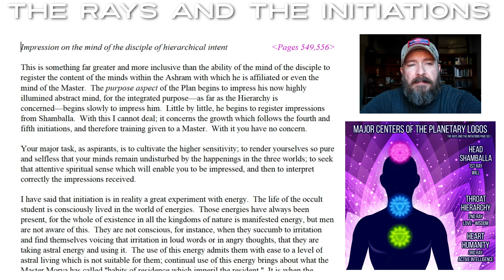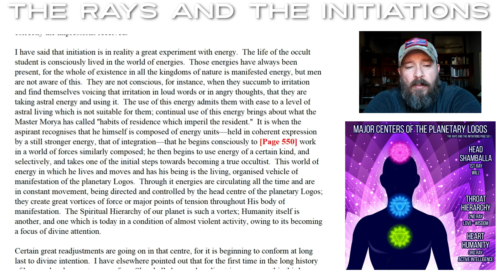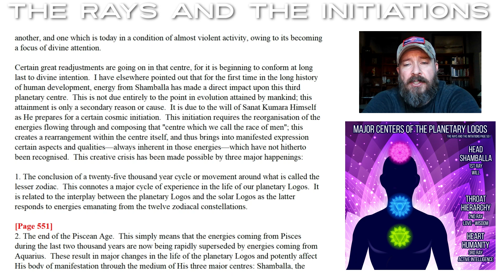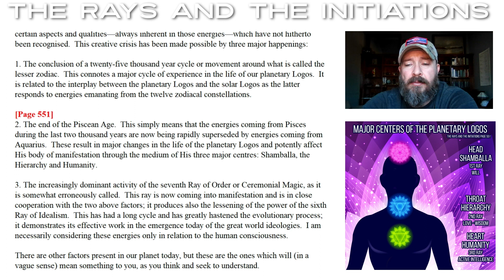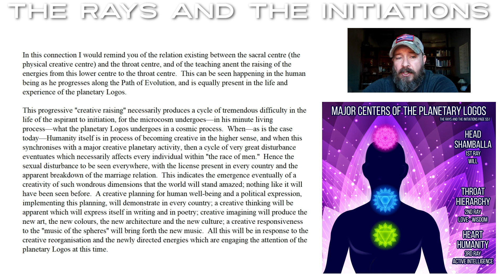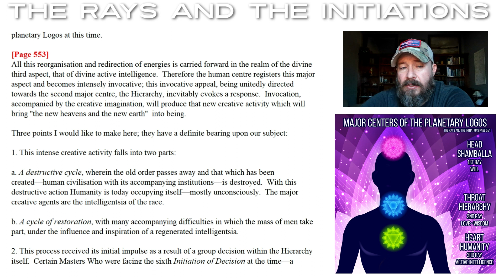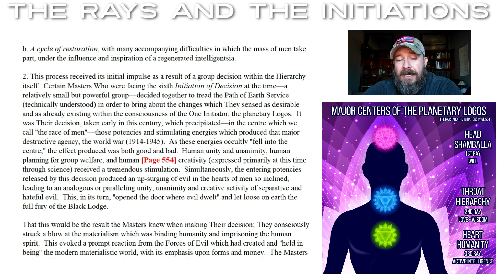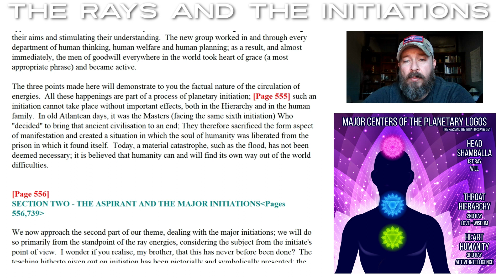Impression on the mind of the disciple of hierarchical intent - THE RAYS AND THE INITIATIONS 549-556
Join us as we read The Rays and The Initiations by Alice Bailey.

This is the final volume of A Treatise on the Seven Rays and contains the fundamental spiritual structure on which the next presentation of the Ageless Wisdom teaching will build. The previous volumes are Esoteric Psychology 1 & 2, Esoteric Astrology and Esoteric Healing.

This book is in two parts; the first part enumerates and details the Fourteen Rules for Group Initiation. These are the rules for disciples and initiates, paralleling on a higher turn of the spiral, the rules for applicants contained in the book "Initiation, Human and Solar". The second part of this volume is concerned with the Rays and the Initiations, those nine major expansions of consciousness through which the initiate becomes progressively liberated from the various forms of our planetary life, ultimately proceeding upon his chosen Path of development and service within the universe.

One of the outstanding principles unfolded through the pages of this book is that of the growth of the group idea--group service, group responsibility and group initiation. The possibility of group initiation seems to be one of the new emerging developments of the Aquarian era; therefore, the profound value to the disciple of the Fourteen Rules for Group Initiation. These rules embody great truths in symbolic form, into which the consciousness expands with the acceptance of occult obedience, and the meeting of all requirements on the Path of Initiation in a group penetrating together towards the centre of an ashram, and into the heart and will of the presiding Master.

Because "the way to the innermost sanctum is the way of outer service and because initiation is the effect of an increasing capacity to intuit the Plan, to register ashramic purpose and to act accordingly, "these rules are in reality great Formulas of Approach . . . approach to a specific section of the Path and not approach to the Initiator. I would have you reflect on this distinction. The initiate is becoming increasingly aware of the dynamics of the Science of the Service of the Plan. This distinctive realization can only come when his fused and blended personality and soul expression of will has disappeared in the blazing light of the Divine Purpose."

Much of this teaching, while beyond the grasp of the average student today, is invaluable in expanding the mind to contemplate the larger patterns and processes in which the individual function may be viewed in perspective. In dealing with such abstruse matters, the author again demonstrates a marvelous capacity to relate the deepest and most profound aspects of the Master's teaching to the life and the consciousness of the aspirant in the world today. Since there is no separation in life, and since the aphorism "As above so below" applies in every particular throughout the cosmos, and recognizably within the solar and the planetary lives, there is great value in the clear delineation of continuity.

"Revelation concerns Oneness and nothing else. The practical nature of this truth is only recognized when the disciple attempts to do two things: To realise it individually and to bring the nature of planetary unity and of non-separateness to the minds and into the lives of men everywhere."

A Free Copy to Read can be found on the Lucis Trust website. We recommend purchasing the software program as we have that contains all the books. But you may also find the version we are using to read it here:

We gift astrology charts as well. Inquire above.